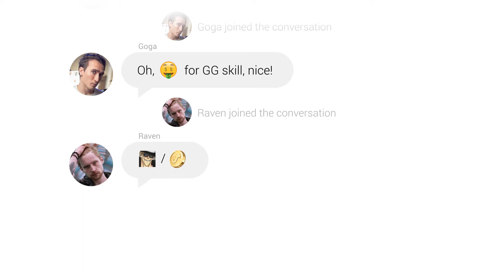Russian Reversal 2017 трейлер (русские субтитры)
Трейлер Russian Reversal 2017.

На что способны игроки, по-настоящему любящие свою дисциплину?

Этим летом игроки и организаторы турниров по Guilty Gear со всей России вдохнут новую жизнь в термин «Reversal» на первом всероссийском открытом турнире по игре GUILTY GEAR Xrd REV 2.

10 июня:
Guilty Gear 1v1 — игры до топ-8
Guilty Gear 2v2 — игры по «японской» системе до топ-4

11 июня:
День финалов, конкурсов и розыгрышей эксклюзивных призов для зрителей!

А так же крутые призы, косплей, открытая фриплей-зона зарекомендовавшего себя в рамках EVO формата «приноси свою консоль» (Bring Your Own Console, BYOC) и, само собой, неповторимая турнирная атмосфера, сочетающая дух соревнования, открытость и, конечно, хайп, которым так славится российское комьюнити игроков в Guilty Gear!

Помогайте, приезжайте, участвуйте, или же смотрите трансляцию с турнира от наших друзей, профессиональной стрим-команды Full Guard Crush!